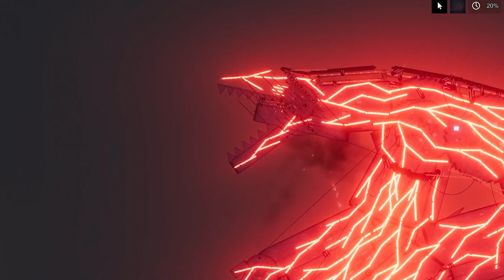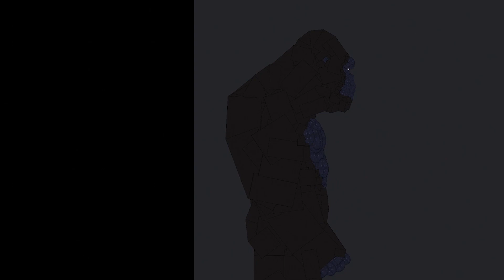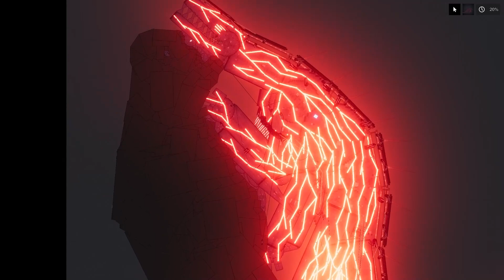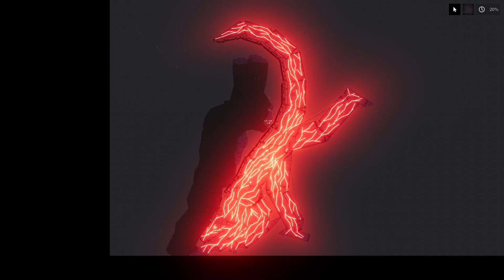KONG 2022 Vs MECHA GODZILLA 2022 - People Playground